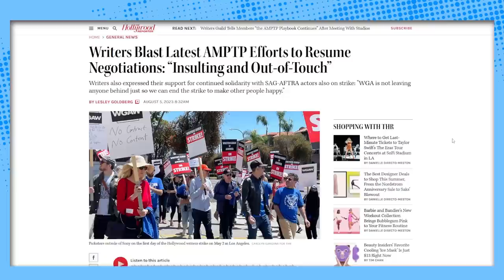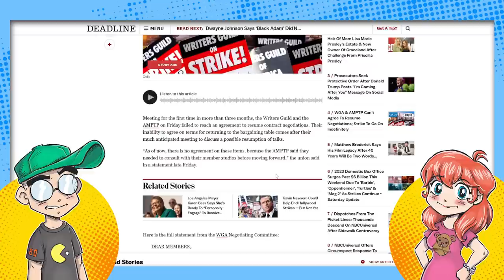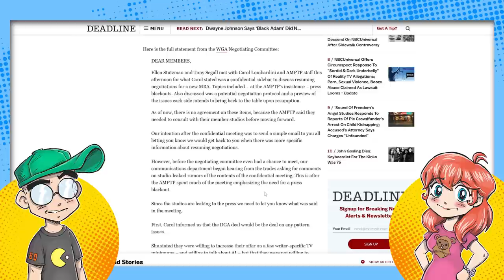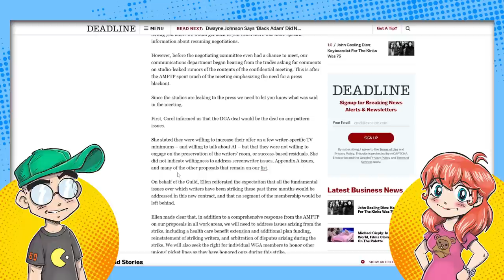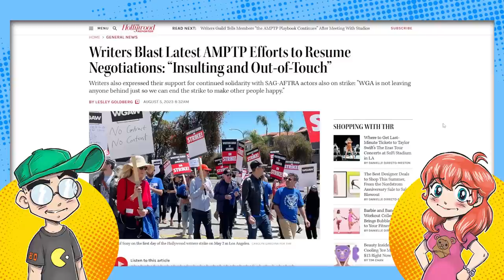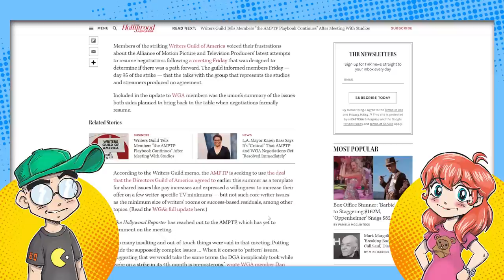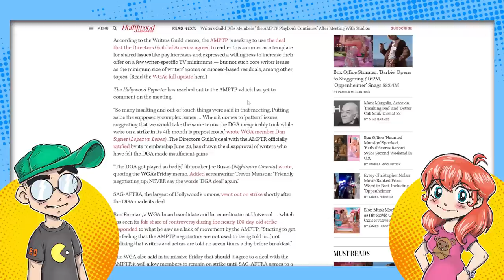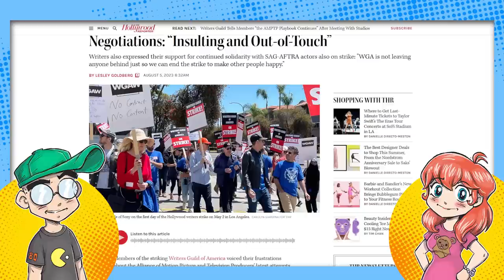Hollywood Writers STRIKE OUT! No Immediate End to WGA Strike in Sight!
Hollywood continues to burn as the WGA and AMPTP won't reach any kind of agreement in the immediate future. Meanwhile, the directors got theirs and some actors can still work on independent films.